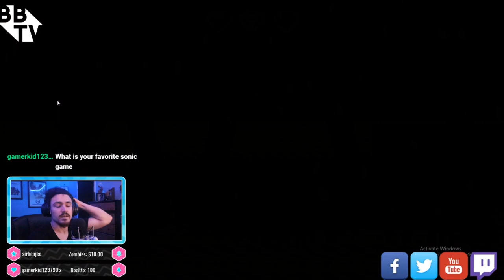SUPER SONIC VS TAILS DOLL.exe!! | Sonic Fear 3 FINAL FIGHT!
THE FINAL HIGHLIGHT!! THE FINAL FIGHT!! THANK YOU ALL WHO TUNED INTO THE STREAM AND WATCHED THE FULL VIDEO! YOU GUYS ARE AWESOME